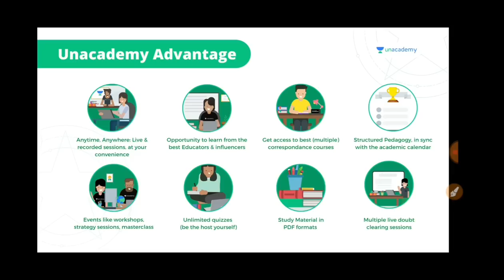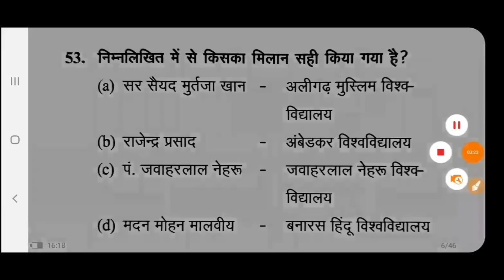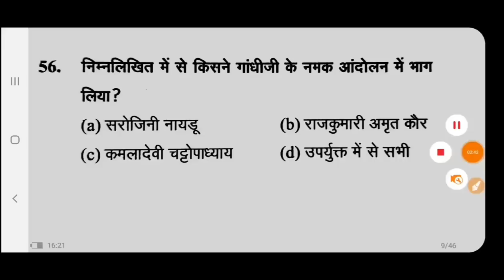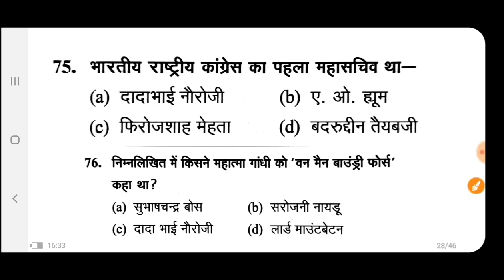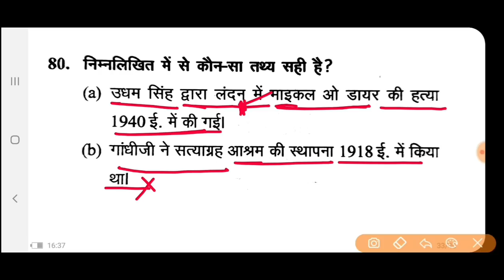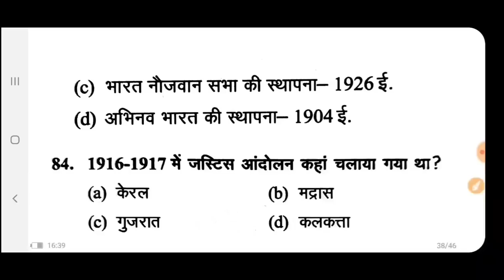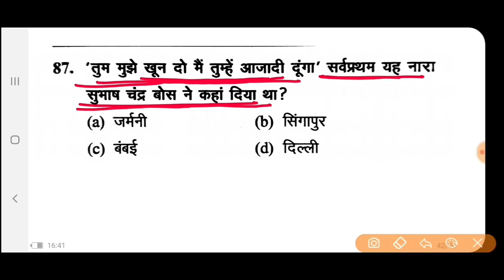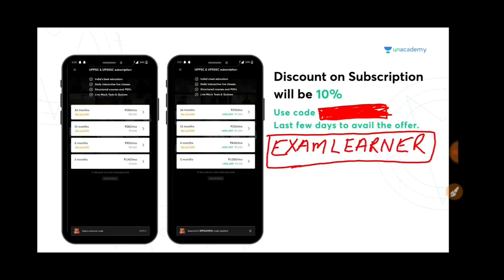GIC 2021 प्रैक्टिस सेट-2|भारतीय राष्ट्रीय आंदोलन।।50प्रश्न।UPPSC GIC &GDC EXAM @Exam Learner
✅ भाषा- हिंदी
✅ रिवीजन Notes

@Exam Learner

UP PET EXAM 2021
Currentaffairs 2020
Uppcs 2020
Roaro exam
Medical science
Space science
Aapreshan, abhiyan
Budget 2020-21
Up budget 2020-21
Up special
Uppsc
Bpsc
Mppsc
Ukpsc
Cgpsc
Hpsc
Examlearner
@Exam Learner

For pdf join telegram channel 👇

Examlearner
Prepration for competitive exam

जॉइन करे इस बैच कोर्स को और पाइये *UPPSC Prelims और Mains* का सम्पूर्ण मार्गदर्शन - *4 august  से डेली क्लासेज*

✅ *भाषा- हिंदी*
✅ *रिवीजन Notes*

*Course के topics* और पाठ्यक्रम जैसी सारी जानकारी के लिये इस link को देखें